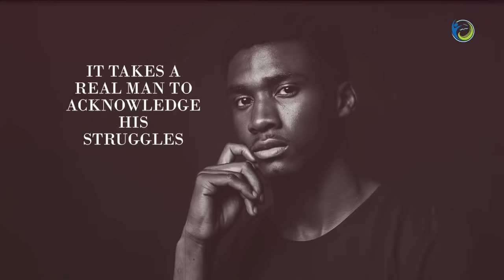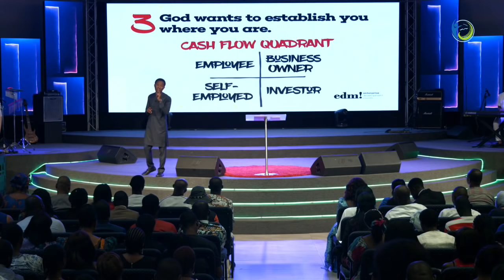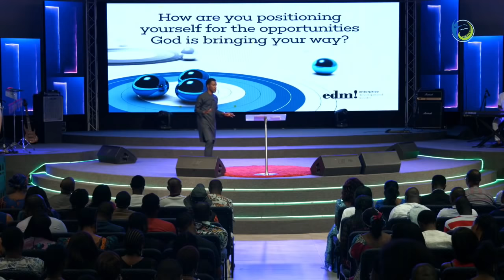Divine Establishment | Pastor Godman Akinlabi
God has a great plan for your life. It may look gloomy now but if you follow and trust God, you will experience divine establishment.
Join us for an amazing teaching series this November titled "Enduring Enterprise".

Wednesdays: 6:30pm

Saturdays by 6:00pm

Sundays by 8:30am and 10:30am

Thursdays by 6:30pm